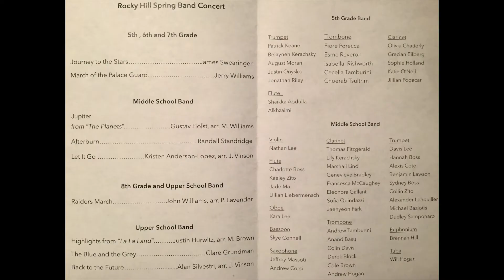Gr8 + Upper School band - Raiders March